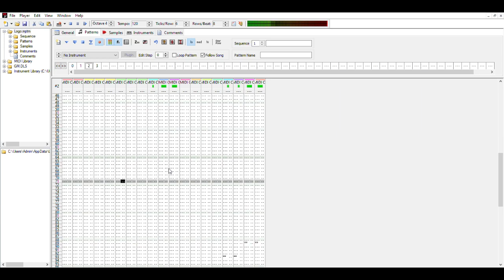why does Rare makes their logos sound so goddamn scary ?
recreated via OpenMPT , MIDI will be posted via my discord DM